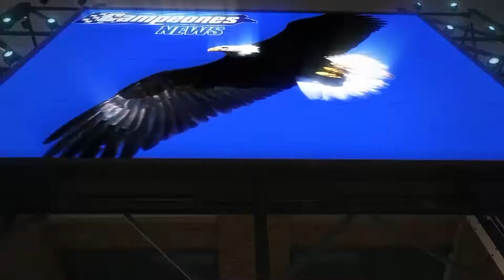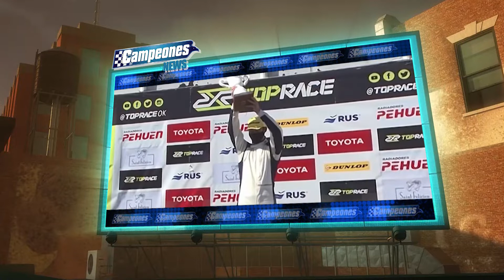Campeones News - 06-04-2021 - Bloque 1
El noticiero del deporte motor con la conducción de Claudio Legnani y Nara Yolí. Repasamos toda la actividad nacional e internacional del fin de semana.